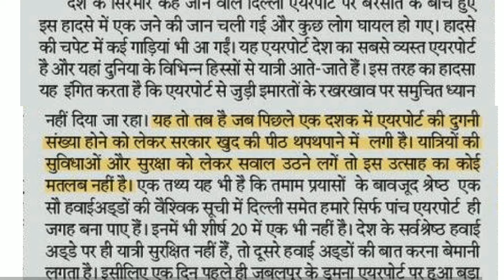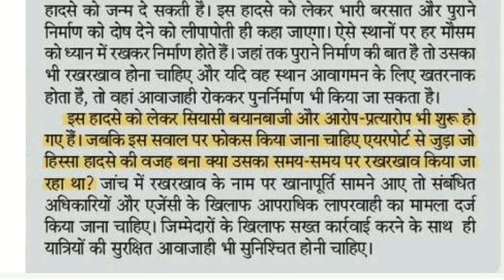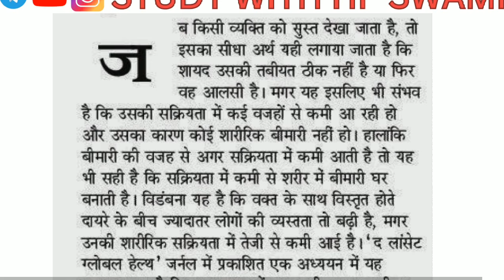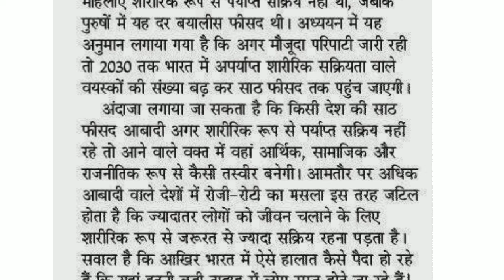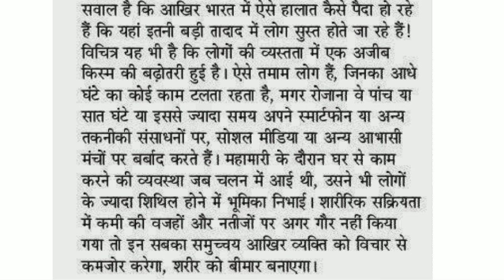SSC Steno Dictation 110 wpm 🔴 RSMSSB Steno Dictation 110 wpm 🔴 110 wpm Hindi Dictation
100wpm Hindi Dictation
100 wpm hindi dictation
rsmssb dictation
rsmssb steno dictation
100 wpm hindi dictation rsmssb
100 wpm hindi dictation ssc
100 wpm
ssc steno hindi dictation
steno dictation
rsmssb hindi dictation
100 wpm rsmssb steno dictation